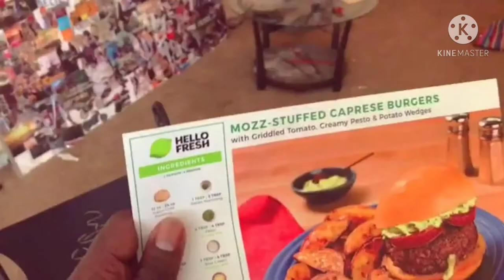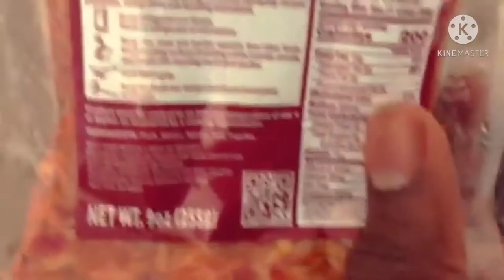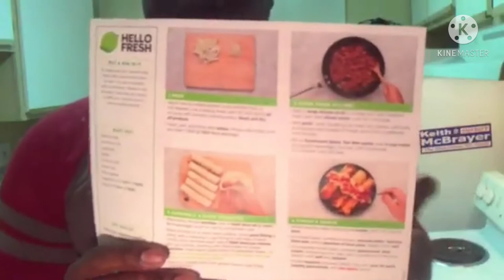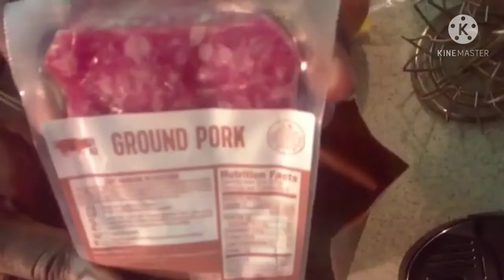The 9-2-5 Outlaw Does Tech PREMIERE: My Unboxing/Review of “Hello Fresh”! Is it worth the money?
In this video presentation, I unbox and review “Hello Fresh”, It is a subscription-based meal delivery service, specializing in individual, couple, and family portioned meal plans  providing nutritional , dietary, and kid approved meal choices. I also prepare one of the meals right before your eyes. Is it really worth paying for? Find out!
And get started on giving it a try.